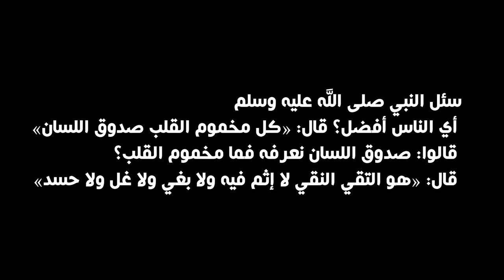قصة الساقي والملك / قصة رائعة 🌺🌺2022